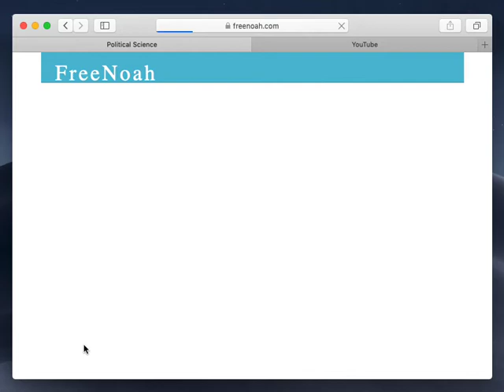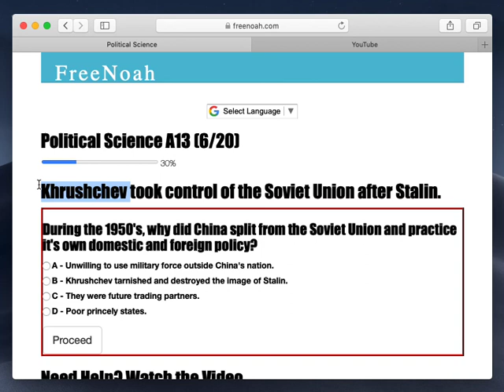Political Science A13 (5/20) Khrushchev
Khrushchev took control of the Soviet Union after Stalin.